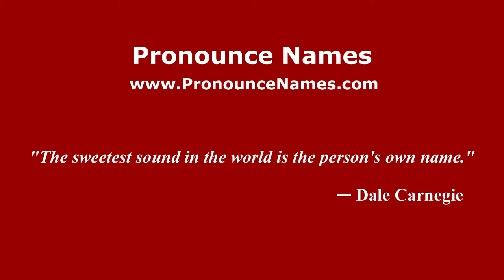How to pronounce Tony Renis (Italian/Italy) - PronounceNames.com